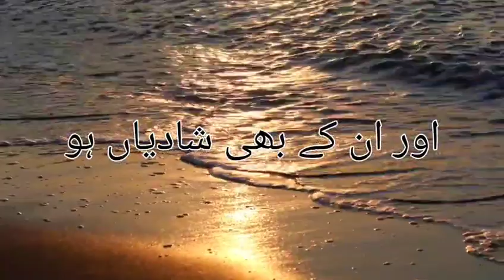Humari Shadiyon Me Paise Bahana 🥺 Life Changing Lines By Hazrat Ajmal Raza Qadri 💫💖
Lines By Hazrat Ajmal Raza Qadri